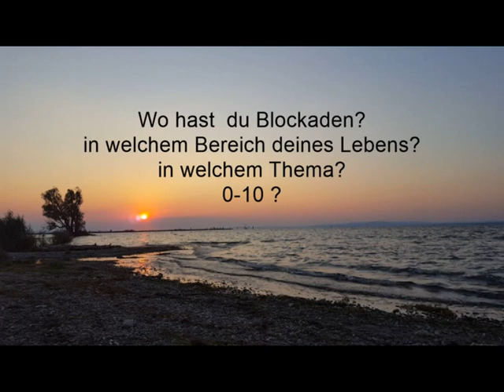Blockaden lösen - EFT Klopfanleitung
EFT Klopfanleitung zum Thema Blockaden lösen